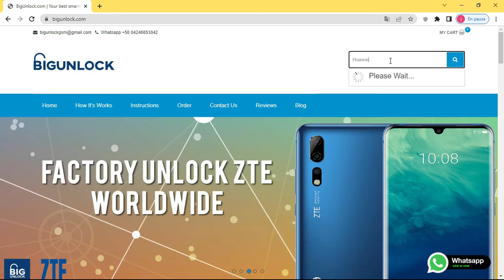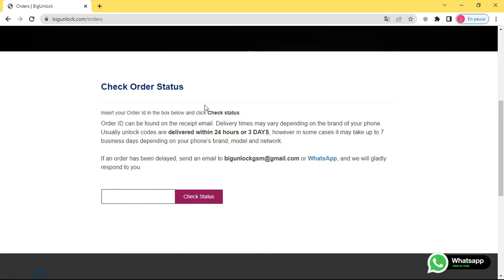Como Liberar Huawei nova 8 por codigo imei, rapido y seguro, bigunlock.com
Servicio basado en IMEI para Huawei nova 8

Pasos para Liberar Huawei nova 8 por IMEI usando Bigunlock:

1. Encuentra el número IMEI de tu teléfono - marca *#06# o ve a la configuración
3. Ingrese el número IMEI y complete el pago.
4. Revise su correo electrónico y encuentre el Código de liberacion enviado por Bigunlock.
5. Inserte una tarjeta SIM no aceptada e ingrese el código de liberacion.

Su teléfono está liberado. Ahora puede usar cualquier tarjeta SIM y usarla en cualquier parte del mundo.